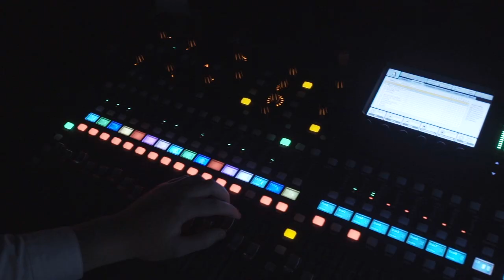AU Music Theatre program presents the musical "Violet"